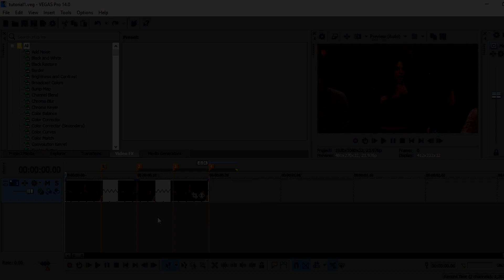zoom in blinds - vegas pro tutorial